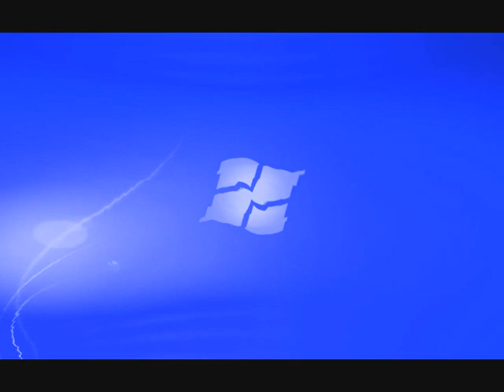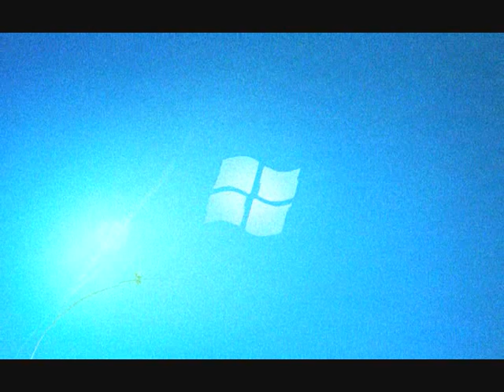Windows 7 Starter Wallpaper gets Destroyed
Made on a Windows 7 Ultimate VM